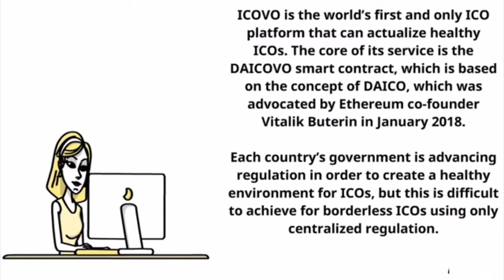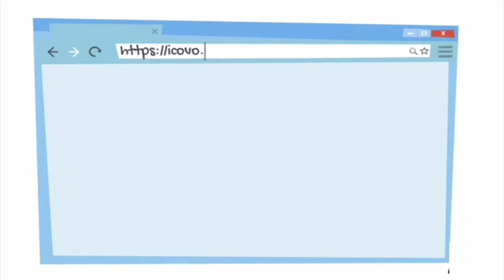ICOVO ICO REVIEW